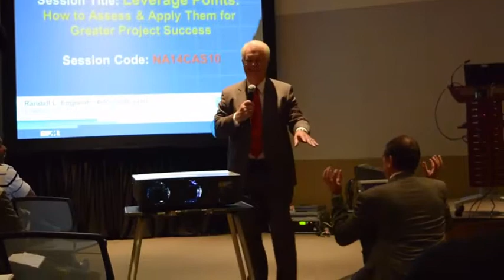"Growing" an Environment for Successful Projects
The Complete Project Manager is like a gardener who creates an environment that supports successful projects:  a demonstration